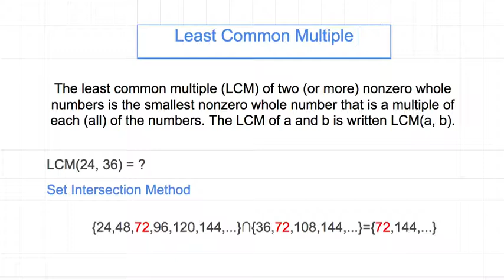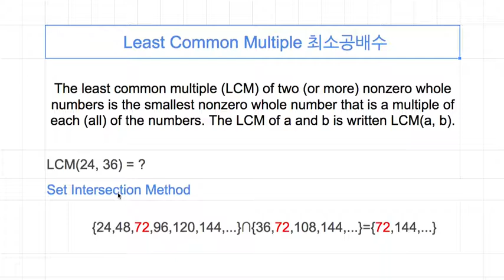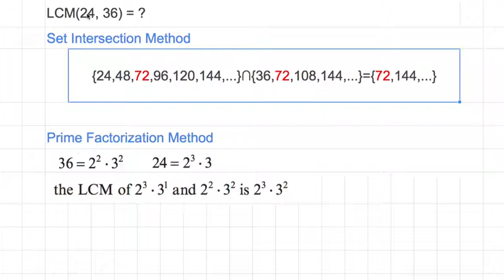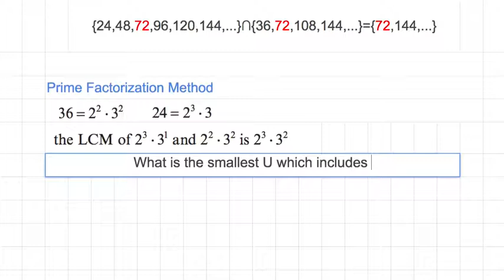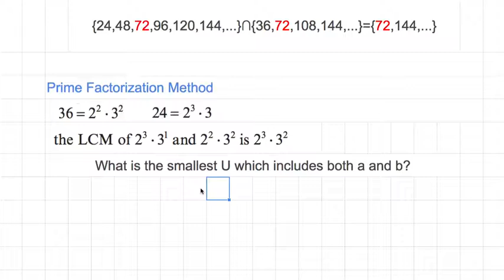[숫자와 논리] 626 - Least Common Multiple = 최소공배수